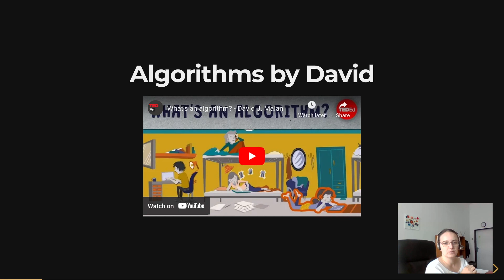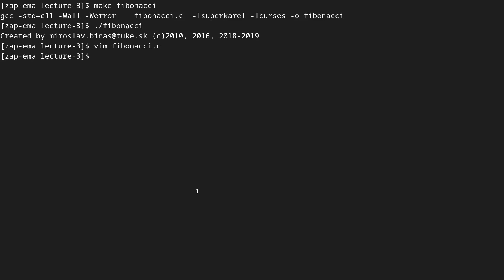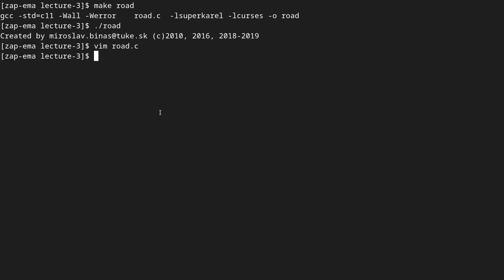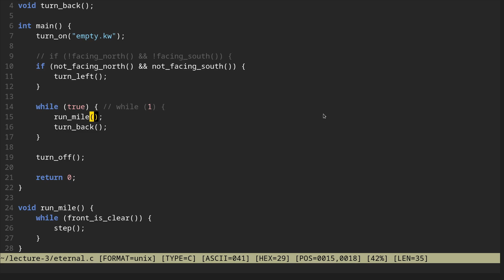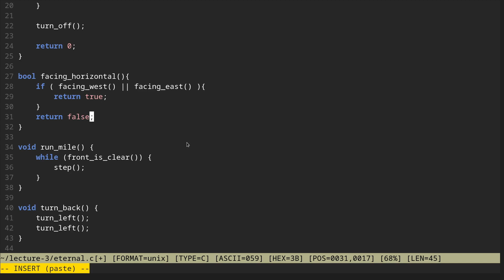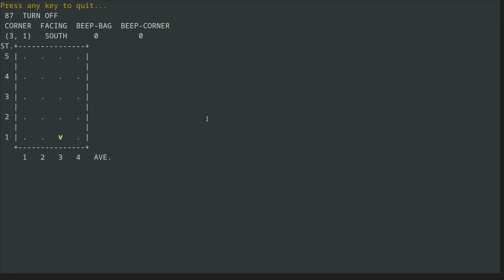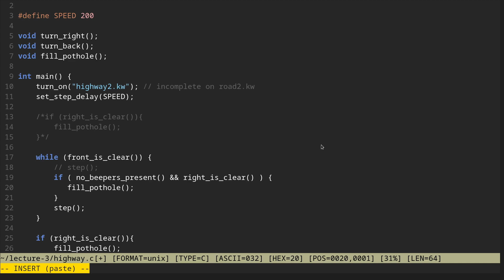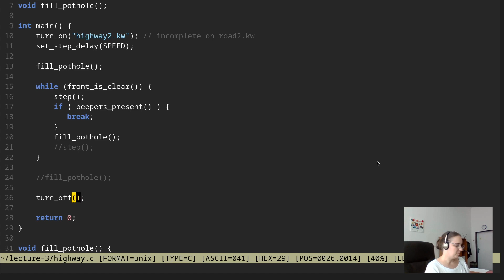Prednáška 3 | Základy algoritmizácie a programovania (2022/2023)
Základy algoritmizácie a programovania - KPI FEI TUKE

Week 3, 2022/2023 - doc. Ing. Emília Pietriková, PhD.

Obsah:
- Karel the Robot - Fibonacciho postupnosť
- rekurzia
- logické výrazy (AND, OR, negácia)
- makrá
- return
- break vs continue